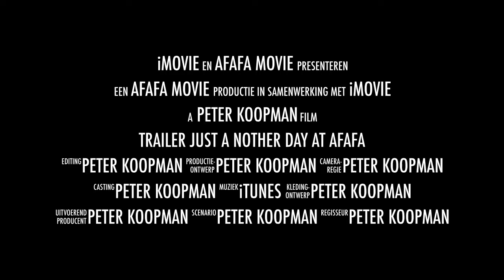Trailer Just a nother day at Afafa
Preview of the new AFAFA training movie with Peter Aerts, Mourad Bouzidi & the Perez bra's.